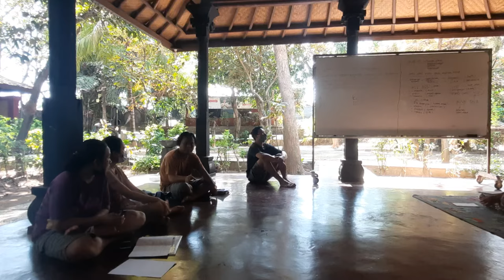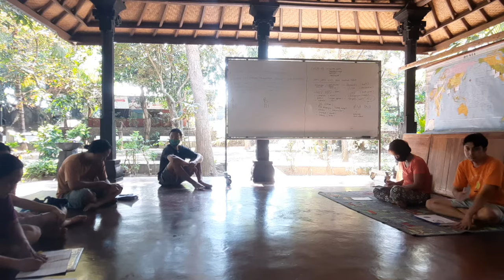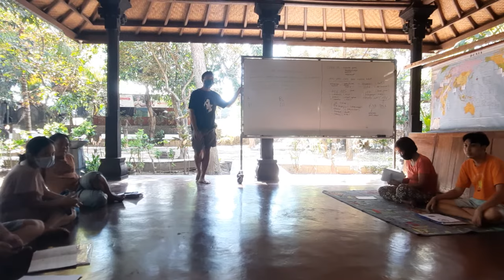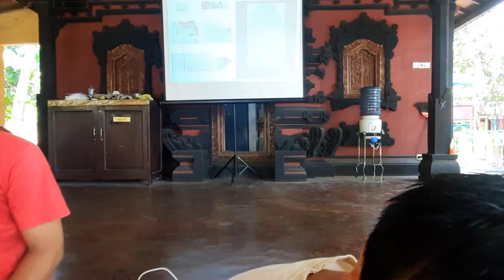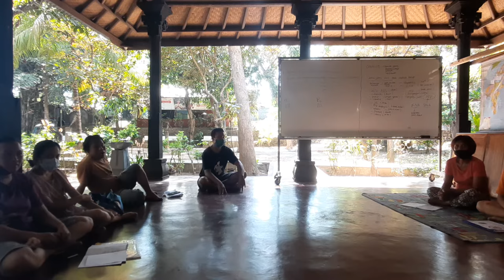video OD 13